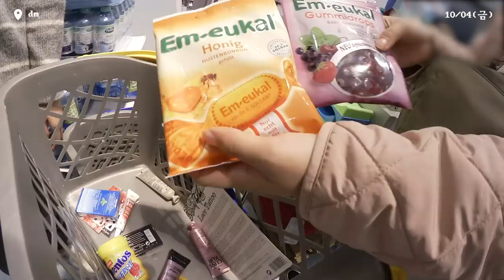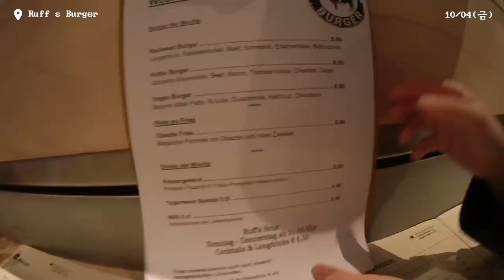(ENG) [유럽샒로그2] #7 한인마트 털어서 💖명란 까르보 불닭볶음면💖 해먹기^-^ (feat.감자전, 호박전) / 김치넣고 밥볶아 마무리 / 독일에서의 마지막 날!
독일에선 쉬고 먹기만 한 것 같네요. ㅎㅎ
(그게 제일 재밌음)